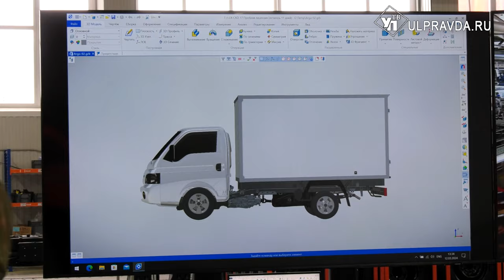Полпред Комаров посмотрел УАЗ и узнал, как планируют его развивать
Сегодня в Ульяновской области работает полномочный представитель Президента в ПФО Игорь Комаров. В программе полпреда посещение социально значимых объектов, проведение ряда рабочих встреч, в том числе с руководителем регионального Фонда «Защитники Отечества», и совещание по социально-экономическому развитию области. Одной из первых точек визита оказался ульяновский автозавод.